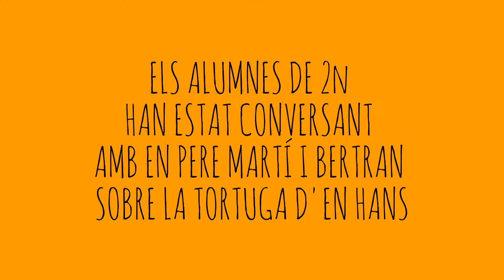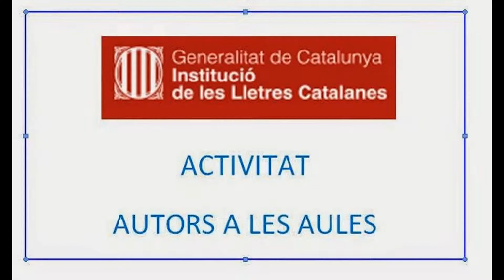FÒRUM PERE MARTÍ I BERTRAN - 2n DE primària - Escola Folch i Torres